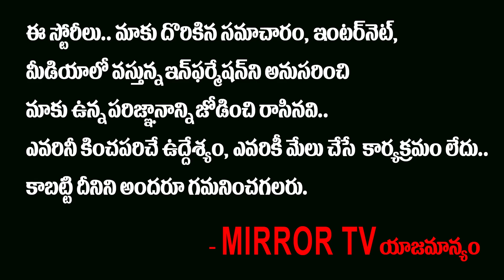ఓ నా బిడ్డో..ఓ నా కొడుకా..అంటూ మరో కొత్త కరోనా పాటతో అదరగొట్టిన గద్దర్ | Gaddar Songs | Mirror TV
ఓ నా బిడ్డో..ఓ నా కొడుకా..అంటూ మరో కొత్త కరోనా పాటతో అదరగొట్టిన  గద్దర్